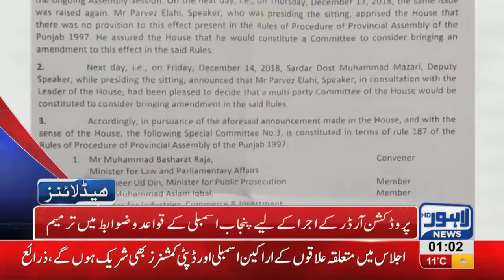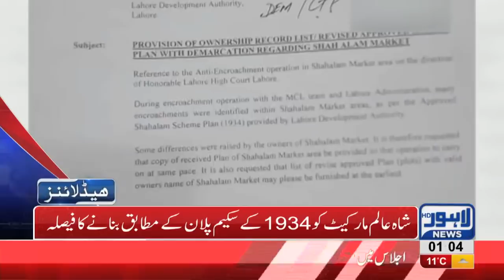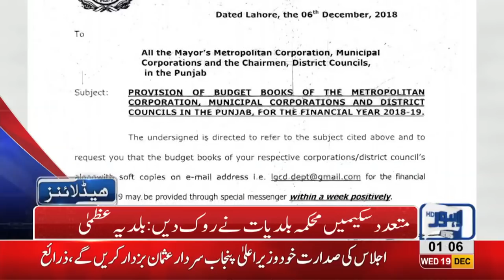01 AM Headlines Lahore News HD – 19th December 2018